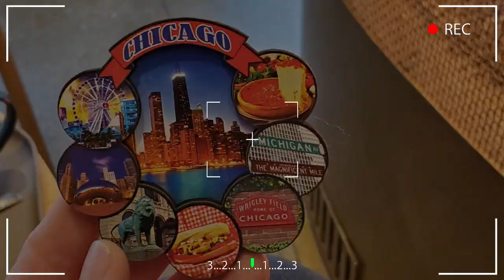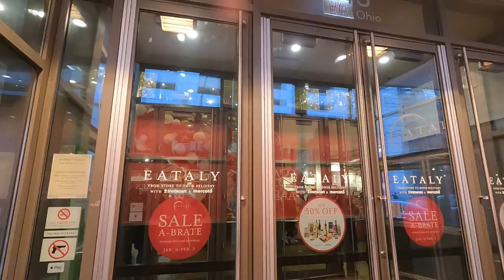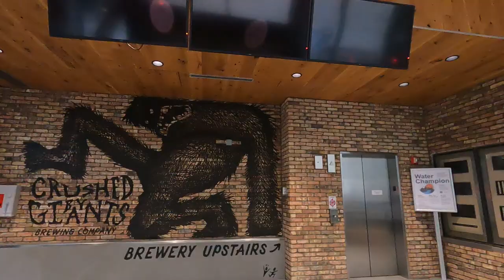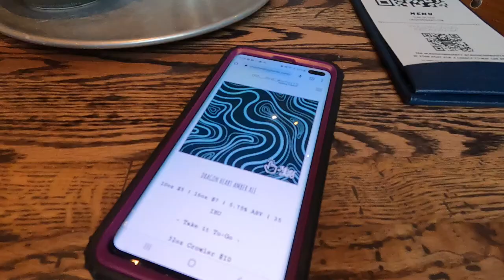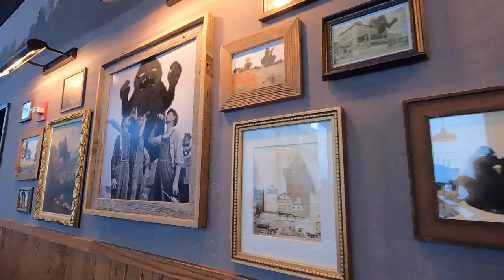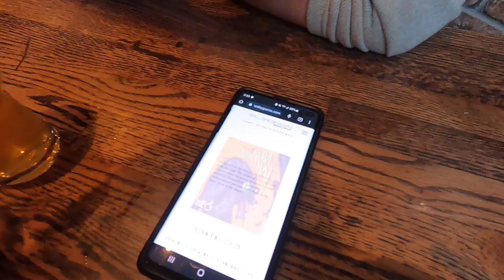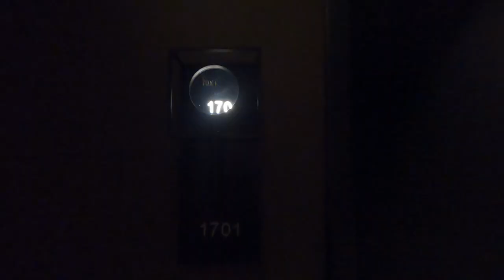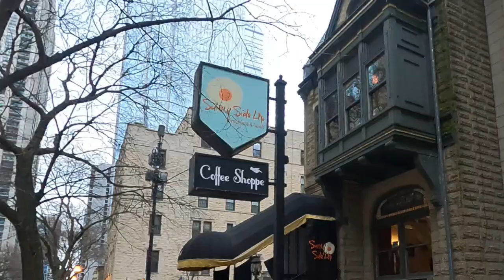Crushed by Giants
Mike and I enjoyed my birthday in Chicago last year. We fit a lot of little adventures into our weekend, including visiting a new brewery we've never been to, a comedy show, and seeing the five story Starbucks reserve roastery.
If you are a fan of beer we enjoyed this clever and intriguing brewery that opened in 2022. Great tasting beer and fun atmosphere. Anyone wanting to spend a weekend in Chicago we highly recommend it. There is so much to do and see. Can't wait to go back.